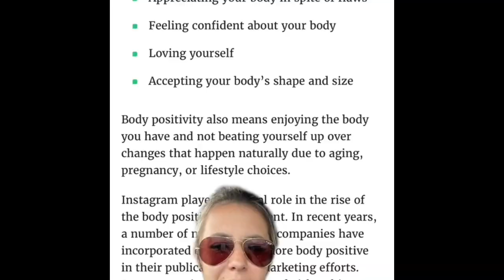Overweight Single Women